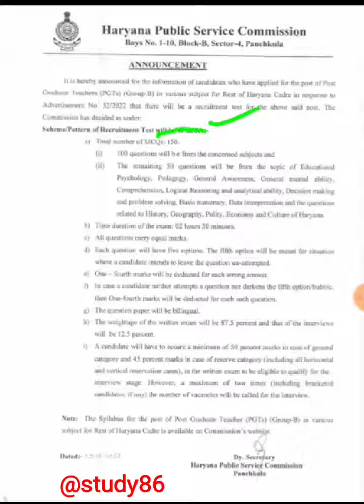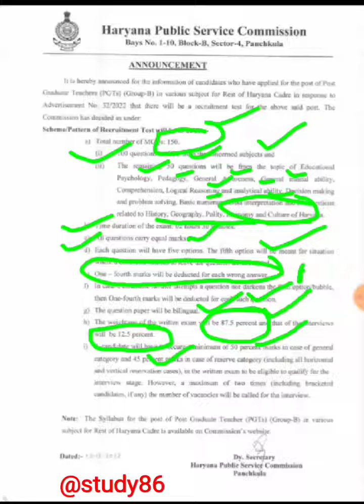haryana pgt paper pattern,tgt pgt hssc,tgt pgt paper haryana,hssc vacancy,latest job,job alert